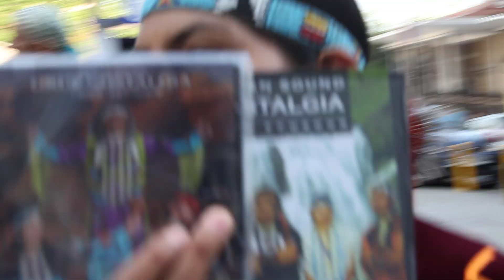Musicians in the Streets, İstanbul, BEYOĞLU / TÜRKİYE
Street Sounds: Music from Around the World"
"Cultural Beats: Musicians in the Streets"
"Global Rhythms: Street Musicians Unite"
"Street Performers: A World of Music"
"Melodies from the Streets: Diverse Cultures in Harmony